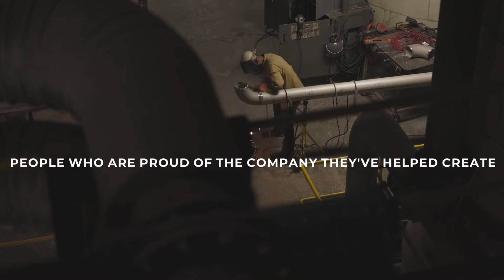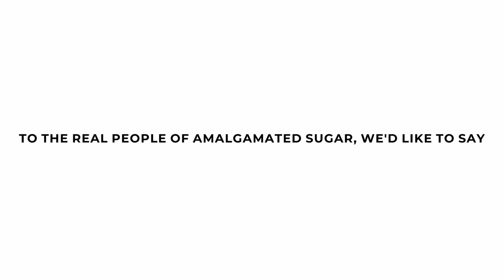To the Real People of Amalgamated Sugar: Thank You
To our sugarbeet growers, employees, and their family members: We'd like to say thank you for being the "real people" behind Amalgamated Sugar's success.